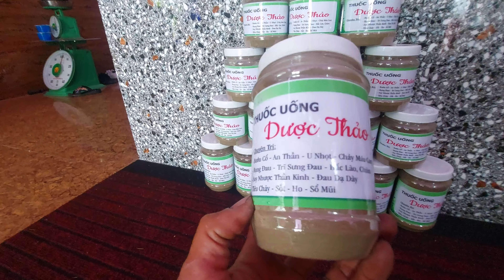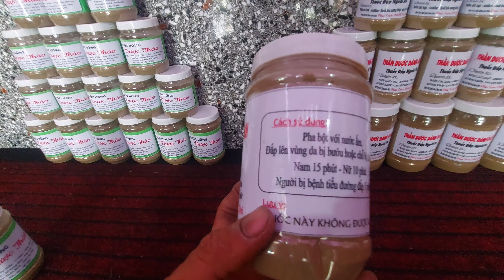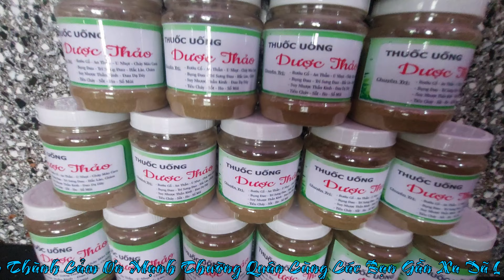DÀNH DÀNH AI CẦN KẾT BẠN ZALO 0905711766.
Vòng Tay Nhân Ái.
Xin thông báo về cách nhận cây thần dược. Anh chị cô chú có xổ hộ nghèo - Cận nghèo kết bạn zalo nhận thuốc miển phí. Còn anh chi không có xổ chuyển dùm em 150 k tiền hổ trợ đi kiếm cây xong. Chụp gủi thông tin chuyển tiền vào zalo của em 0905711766 +  Thông tin người nhận số điện thoại em ship Một phần từ 15- 20 cây 👉 STK : Ngân Hàng Agribank. Huỳnh Văn Toàn 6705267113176.
Lý do chúng em tìm thuốc ở xa mà xin kinh phí không cô chú nào giúp nên chúng em phải làm như vậy mới được anh chi hổ trợ thì em gửi. Nhận hàng miễn phí không cần phải trả tiền gì nữa cả. Xin Chân Thành Cảm Ơn Ông Bà Cô Chú Anh Chi Em Đã Quan Tâm Theo Dỗi.